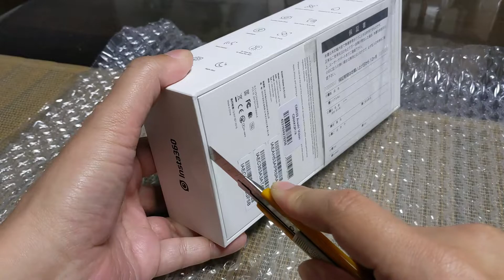insta360 ONE R Twin Editionやっと入荷したのでまずは開封です～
入荷するのめちゃくちゃ待ちました・・・
発売開始日に注文しましたが在庫無しと言う異常な状態でしたね。
一気に売ってSONY、GoPro、DJI製品、つぶしに来たと思いました（汗）
みんなが欲しいのに在庫無しはもったいなかったですよね～
今のタイミングとしては今更の開封動画にはなりますが
開封時はやはりドキドキわくわくの瞬間です～